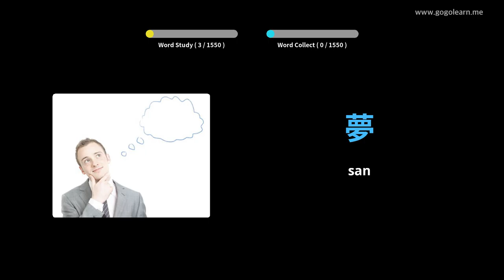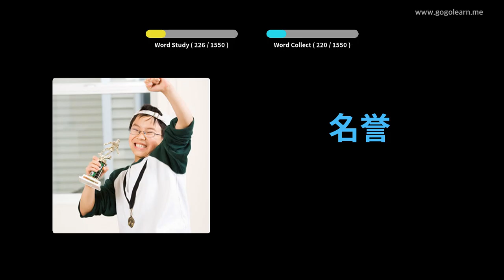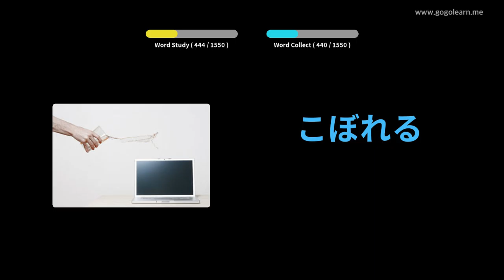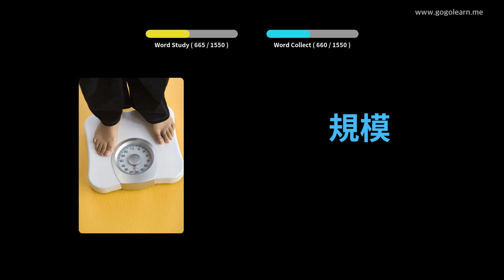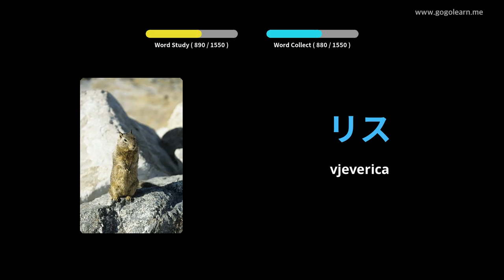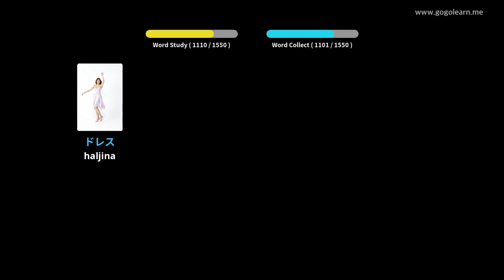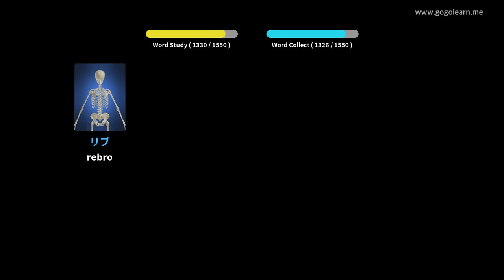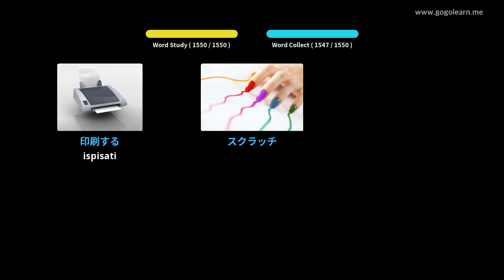Japanski vokabular Osnovni | Golearn